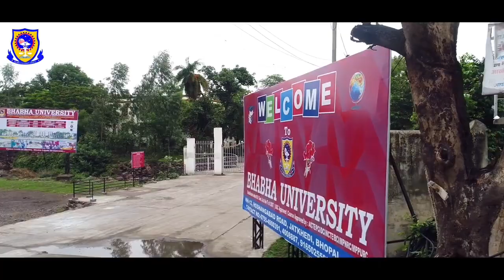My Collage II BHABHA UNIVERSITY || Doctor saab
bhabha University Bhopal College of dental
 science and pharmacy and many other courses if you want to study here so you can come and
join this college it has very nice campus and very high-tech classes well qualified faculties and so many things

plz 🙏

🙏🙏🙏🙏 support